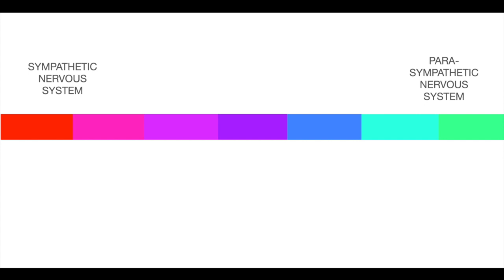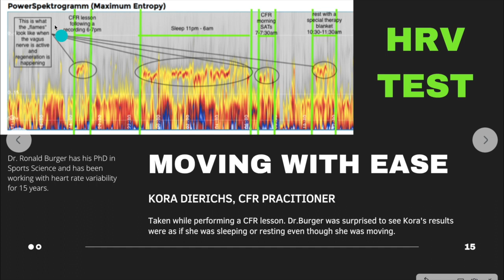Suite 105 Vol 1.3 Let's Play in Vagus!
How the Vagus nerve can change your pain AND how you respond to people you love.